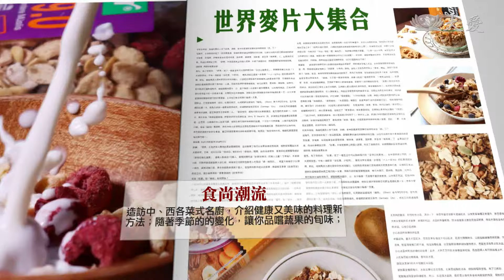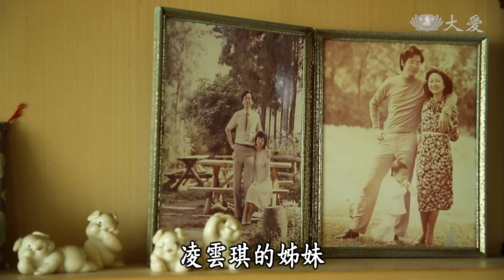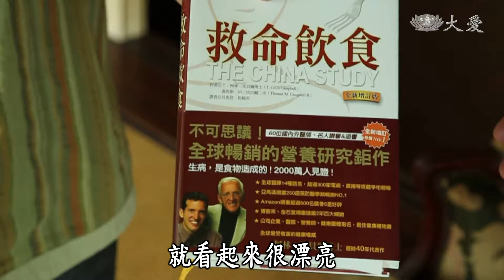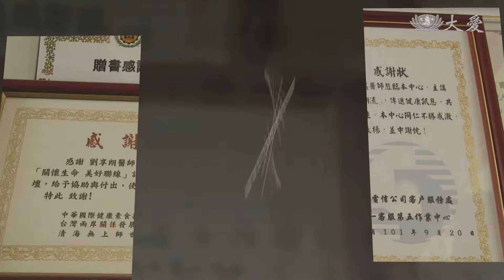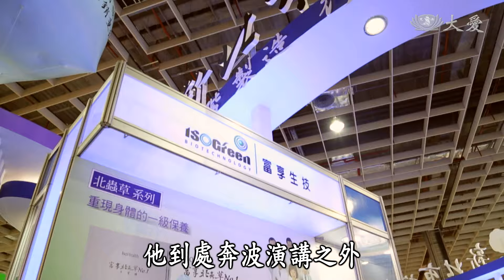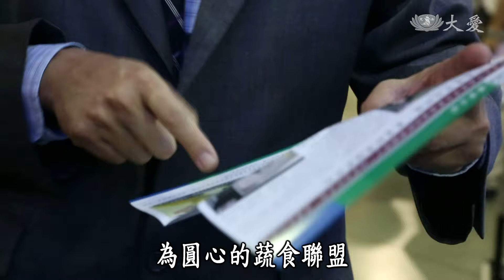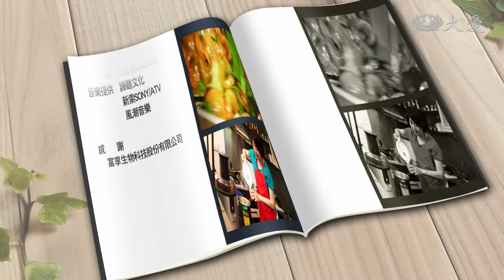【蔬果生活誌】20200227 - 堅持全蔬食的醫生家庭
今天要帶您看一對奉行蔬食生活的醫生夫婦：劉享朗與凌雲琪。兩位原本篤信「吃肉才會有營養」的主張；現在卻在自家進行”蔬食革命”，醫生夫婦一家四口加兩隻貓都一塊吃素！

(12280734)